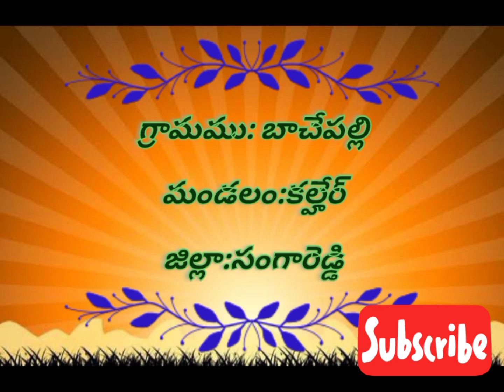సూర్య చంద్రుల వీది నాటకం: మాండ్వ రాజు - విమలాంగి వాదం-1